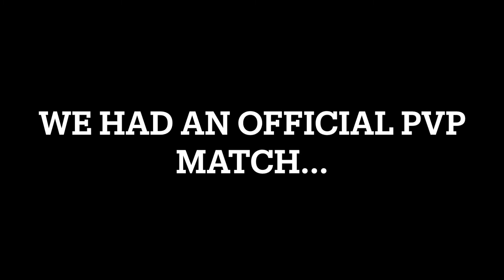The Forbidden Mine - Minecraft Parkour Map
In this video, SpeedyG and Puppyskye plays through an Adventure Map.